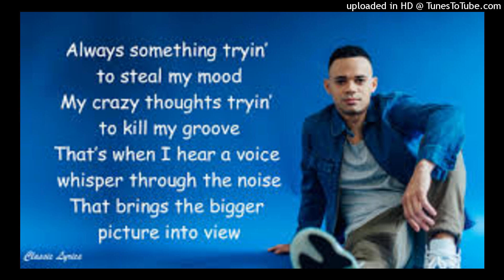"Like you Love me" Tauren Wells cover to "Street Lights" by eeryskies; link and lyrics below...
Street Lights by eeryskies

*Lord God I sing for you till my breath is thru ,all praises be unto your Glory HALLELUJAH

Ooh-ooh-ooh (like You love me, like You love me)
Always something trying to steal my mood
My crazy thoughts trying to kill my groove
That's when I hear a voice, whisper through the noise
That brings a bigger picture into view
Whenever the clouds come into my mind
I won't forget it's You who tells the sun to shine
Every worry, every night
Every second thought about tomorrow's wasted time (ay)
You give the sparrows everything they need
You light the stars and You paint the leaves, eh
You clothe the lilies with Your majesty
And You don't even love 'em like You love me
No, You don't love 'em like You love me, no
Ooh-ooh-ooh (like You love me, oh, like You love me)
Ooh-ooh-ooh (like You love me, eh, like You love me)
Who am I in light of everything
That You would choose to set Your eyes on me?
It blows my mind to think, that You would know my name
And I'm adored by the King of Kings
Break it down one time
Break it down two times, eh
Listen up (like You love me)
Why should I worry?
'Cause nobody loves me, no, like You love me
Why should I worry, no?
Why should I care?
Every second thought about tomorrow's wasted time
You light the stars and You paint the leaves, eh (and You paint the leaves)
You clothe the lilies with Your majesty (with Your majesty)
And You don't even love 'em like You love me (like You love me)
No, You don't love 'em like You love me, no (like You, like You love me)
Ooh-ooh-ooh
Like You love me, oh, like You love me (nobody loves me like You love me, Lord)
Ooh-ooh-ooh
Like You love me, like You love me (na-na-na-na)
Ooh-ooh-ooh
Like You love me, oh, like You love me (no, no, no, no, no, no, no, no, no)
(Nobody hold me in the midnight hour like You, Lord)
Ooh-ooh-ooh
Nobody loves me, like You love me, Lord